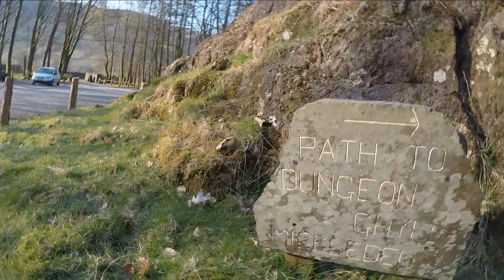Duomid camp on Great End in the Lake DistrictApril2021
A trip from Langdale up the valley,then following the CW up Stakes pass.We then followed the head of the valley round to get Rosset pike,then past the tarn towards Esk house,bagging Allen Crags on the way,collecting water we then climbed onto the summit of Great End and camped
The next day saw us return over Esk pike and Bowfell